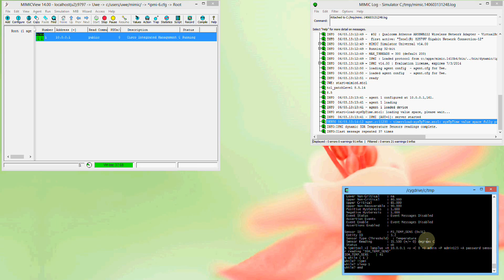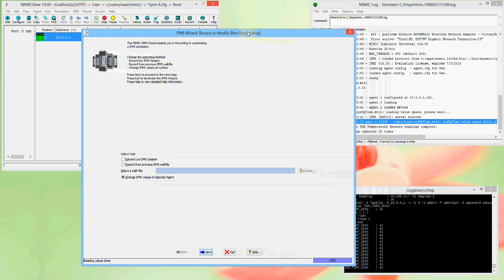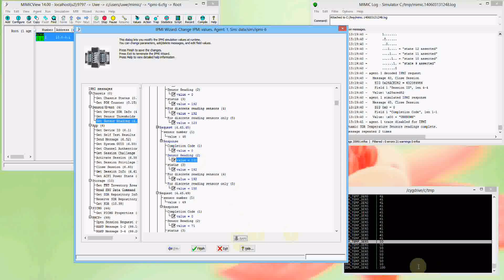MIMIC IPMI Simulator real-time changes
This demo of MIMIC Simulator shows an IPMI simulation changing values in real-time.